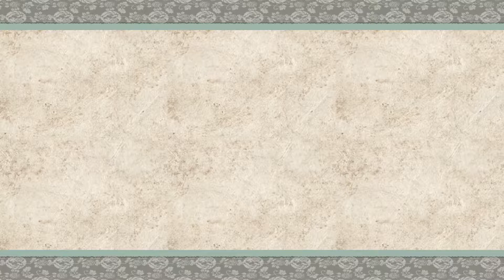Okami HD Walkthrough Part 84 No Commentary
Okami HD Walkthrough Part 1 No Commentary Gameplay
Okami HD Walkthrough Part 84 No Commentary Gameplay

Ōkami (Japanese: 大神, literally "great god", "great spirit" or "wolf" if written as 狼) is an action-adventure video game developed by Clover Studio and published by Capcom. It was released for Sony Computer Entertainment's PlayStation 2 video game console in 2006 in Japan and North America, and in 2007 in Europe and Australia. Despite the closure of Clover Studio a few months after the game's initial release, a version for Nintendo's Wii console was developed and produced by Ready at Dawn, Tose and Capcom, which was released in North America in April 2008, in Europe in June 2008, and in Japan in October 2009.

Set sometime in classical Japanese history, the game combines several Japanese myths, legends and folklore to tell the story of how the land was saved from darkness by the Shinto sun goddess, named Amaterasu, who took the form of a white wolf. It features a distinct sumi-e-inspired cel-shaded visual style and the Celestial Brush, a gesture-system to perform miracles.